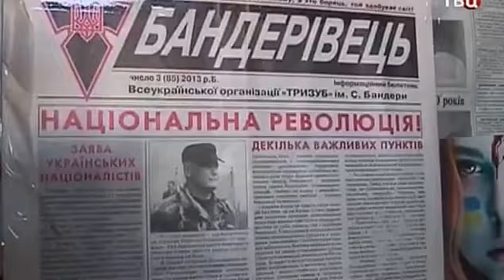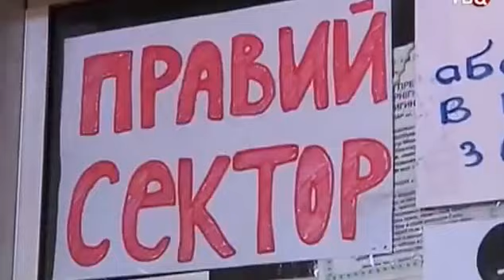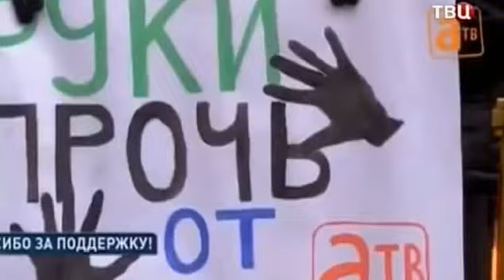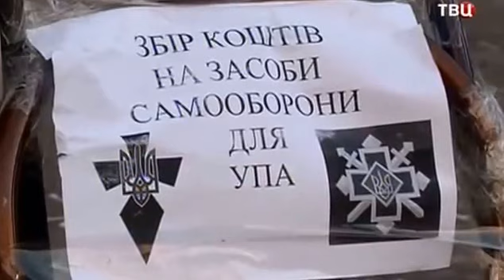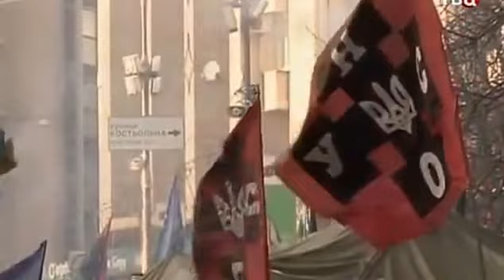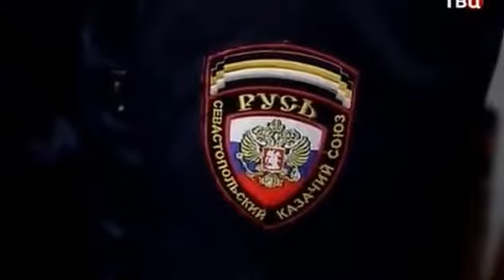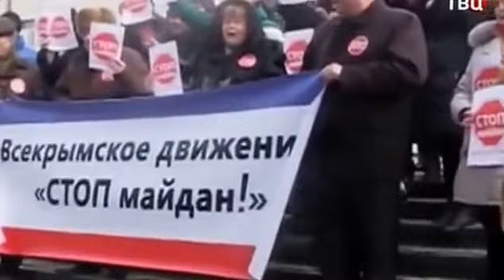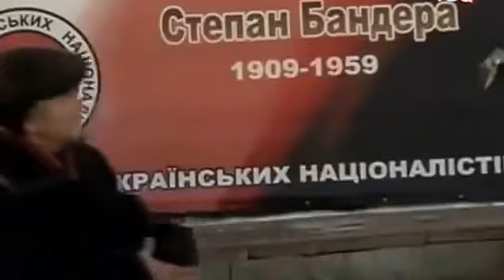Специальный репортаж Украина Гуляй поле 2014 Документальный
ГУЛЯЙ ПОЛЕ - 2014. Специальный репортаж, в котором авторская группа рассказывает о последних событиях на Украине, где вот уже несколько месяцев не утихают протестные движения. Съёмочная группа побывала в Киеве. Недавнее противостояние на площади Независимости привело к многочисленным жертвам и ущербу, который оценивается в 20 миллионов гривен.